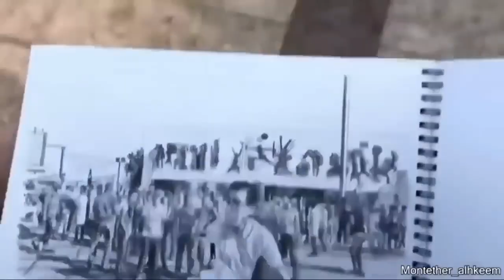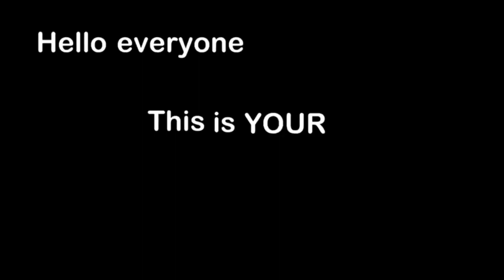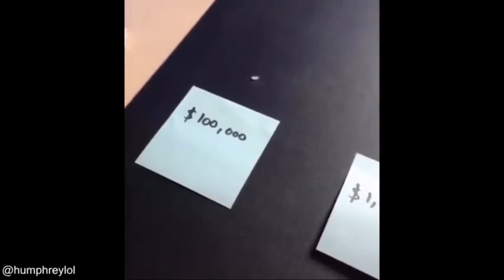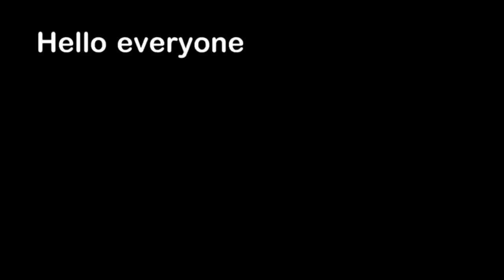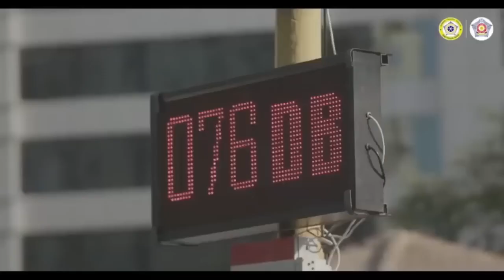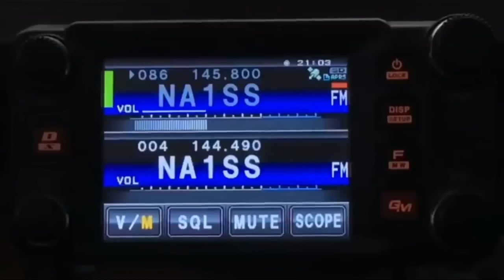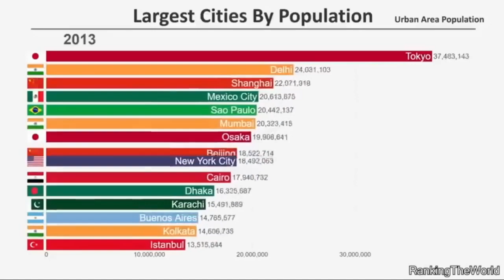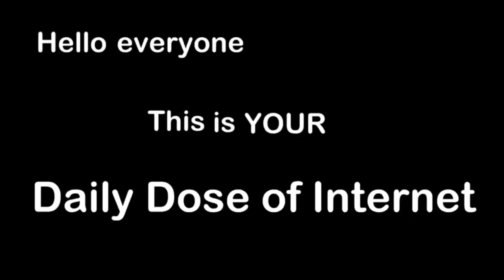1 Hour Of Daily Dose Of Internet